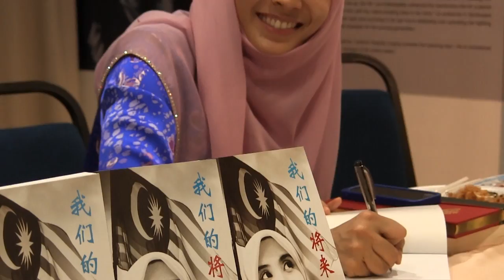Nurul Izzah: Multiracialism Must Be The Defining Future & Strength Of This Country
New Book Launch "Masa Depan Masa Kita" in Chinese "我们的將来" Kuala Lumpur 15/11/2014